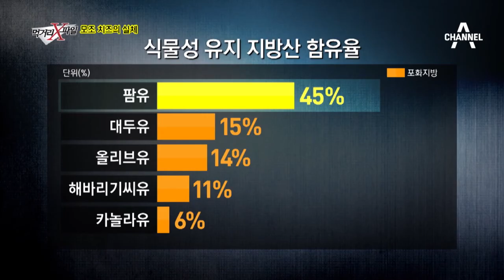모조치즈가 자연치즈보다 위험한 이유_채널A_먹거리X파일 168회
먹거리X파일 모조치즈가 자연치즈보다 위험한 이유 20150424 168회 채널A

# 대세 식재료 치즈의 두 얼굴
바야흐로 치즈 전성시대. 하지만 우리가 먹던 치즈가 기름덩어리로 만들어진 모조치즈다? 식물성유지인 팜유와 렌넷카제인, 유화제 등의 식품첨가물을 섞어서 만든 모조치즈. 과연 우리 몸에 괜찮은 걸까?

매주 금요일 밤 11시 '먹거리X파일'

9분기 연속 종편 1위! 채널A 시청자 만족도 A+